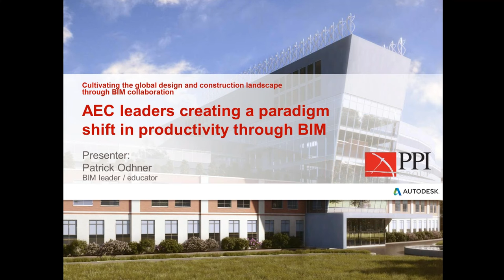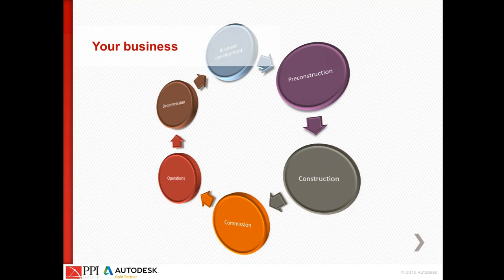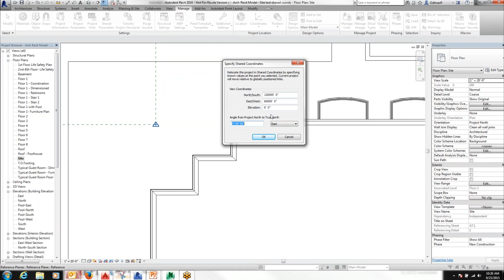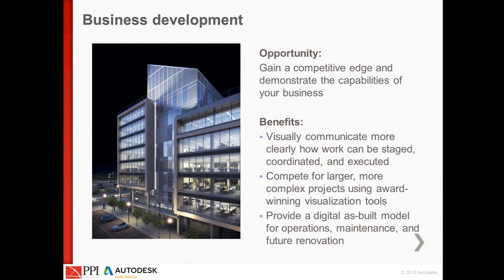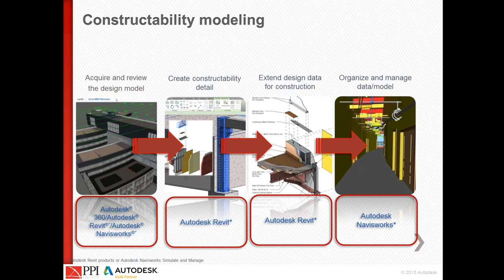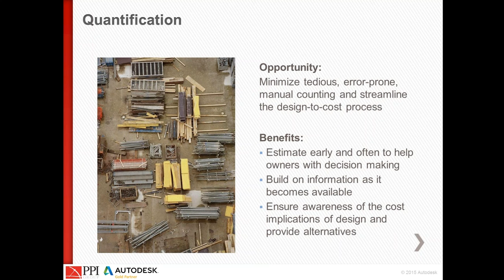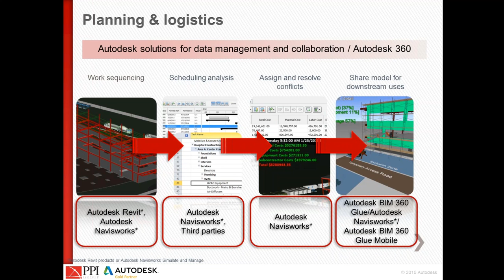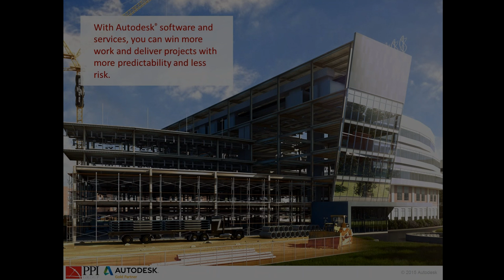Webinar: Construction Documentation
From design through construction, contractors use documentation as a key component to communicate work and manage the flow and creation of documents within the team. Join us as we review enhanced features specifically designed for the construction industry to make it easier for you to coordinate, extract, and document your project plans.

With the newest releases of AutoCAD®, Navisworks®, and Revit®, you'll experience new features which allow you to maximize your documentation efficiency enabling teams to collaborate more effectively in the office and on the job site.

Webcast previously aired on September 23, 2015